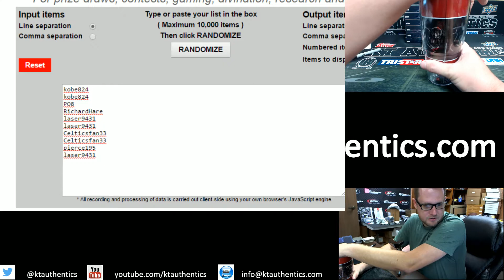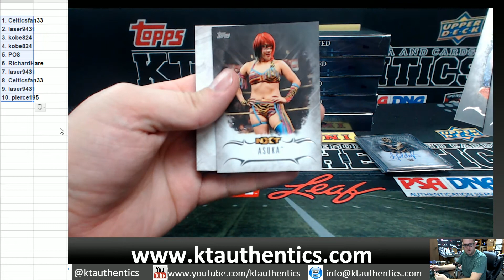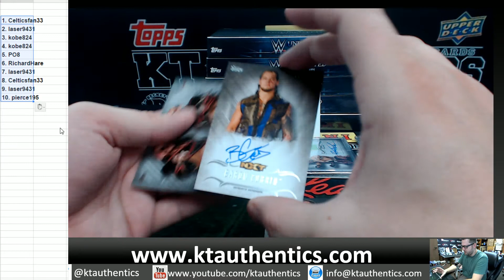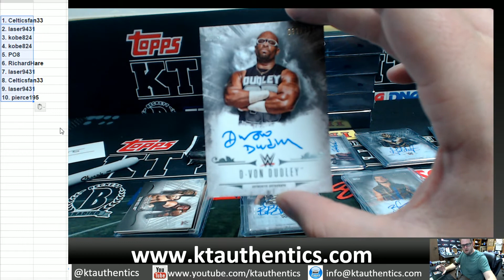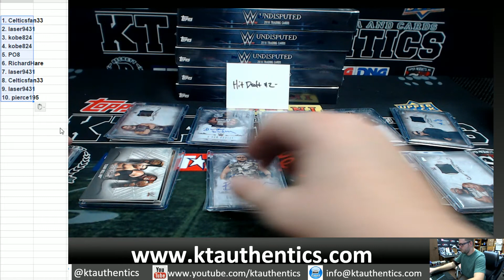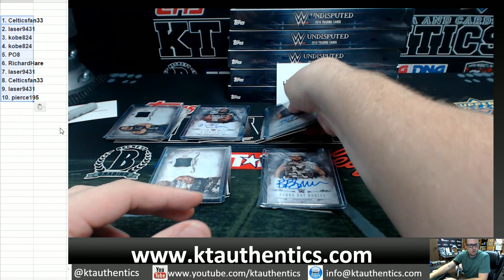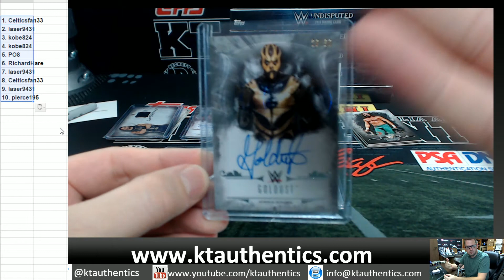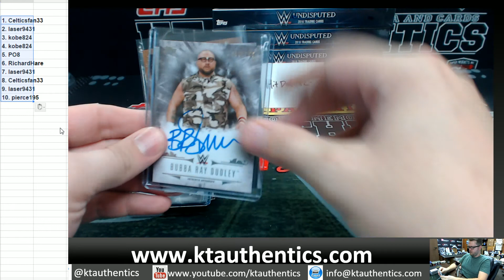KTAuthentics -2016 Topps WWE undisputed 1 hobby box break - hit draft #2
2016 Topps WWE undisputed 1 hobby box break - hit draft #2